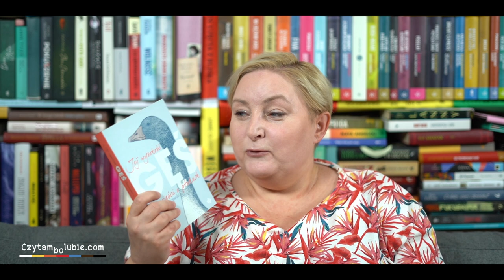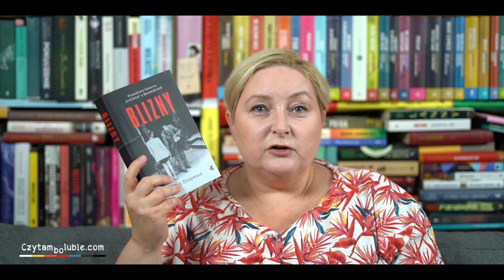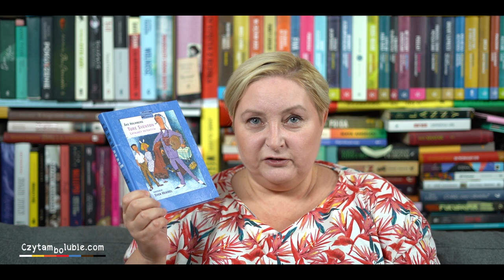Obgadanki - jakie książki zabrać na wakacje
Książki dla tych:
- którzy pragną rozrywki
- którzy chcą się czegoś dowiedzieć o świecie
- którzy lubią historię
- którzy kochają ptaki lub chcą je poznać i pokochać
- którzy mają dzieci, które trzeba czymś zająć